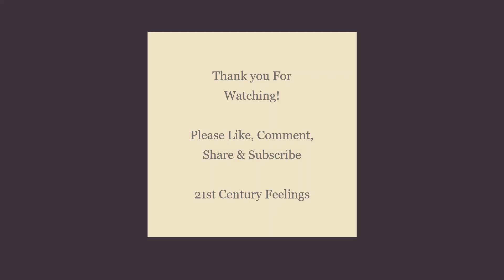Before Sunrise in Paris Ambience | Morning Nature & River Sounds | Romantic French Music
"I believe if there's any kind of God, it wouldn't be in any of us. Not you or me, but just this little space in between." - Celine
Step into the dark fantasy world with me🖤